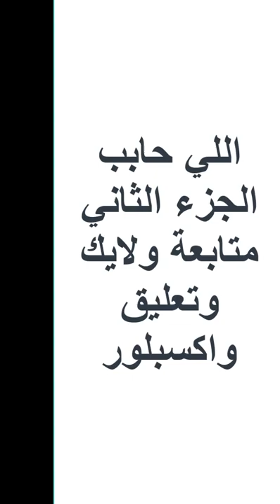عملت نفسي صومالي وجننت الناس هههه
مقلب صومالي
مقلب صيني
مقلب صيني
مقلب مسخرة
مقلب هيفطسك من الضحك
طارق الخطيب
tarekelkhteeb